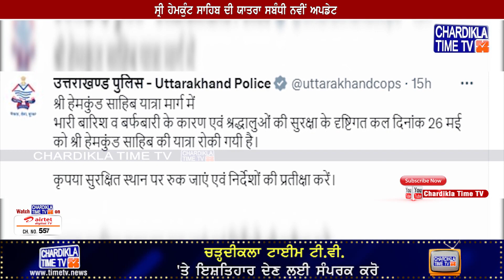Sri Hemkunt Sahib ਜਾਣ ਵਾਲਿਆਂ ਲਈ ਜਰੂਰੀ ਖਬਰ, ਧਿਆਨ ਨਾਲ ਦੇਖੋ ਇਹ ਵੀਡੀਓ Latest Video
• ਸ੍ਰੀ ਹੇਮਕੁੰਟ ਸਾਹਿਬ ਦੀ ਯਾਤਰਾ ਸਬੰਧੀ ਨਵੀਂ ਅਪਡੇਟ
• ਖਰਾਬ ਮੌਸਮ ਦਾ ਯਾਤਰਾ ’ਤੇ ਪਿਆ ਅਸਰ
• ਪ੍ਰਸ਼ਾਸਨ ਨੇ ਜਾਰੀ ਕੀਤੀਆਂ ਨਵੀਆਂ ਹਦਾਇਤਾਂ
• ਇੰਨੇ ਦਿਨ ਲਈ ਰੋਕ ਦਿੱਤੀ ਗਈ ਯਾਤਰਾ

• New update regarding Sri Hemkunt Sahib's Yatra
• Impact of bad weather on travel
• New instructions issued by the administration
• Stopped travel for so many days